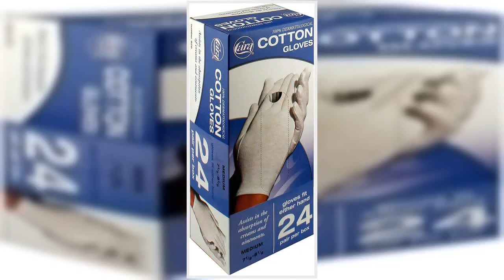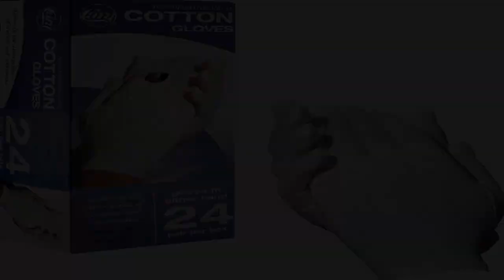Great product - Cara Moisturizing Eczema 100% Premium Cotton Gloves, Medium, White, 24 Pair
Comfortable 100% cotton gloves; aids the absorption of hand creams and ointments to prevent dry hands
Hypoallergenic and can also be used to conceal skin disorders; prevents staining of fabrics and clothing
Great value as machine washable and reusable
Perfect for material, photography, archival and art handling, jewelry, silver and coins inspections too
Each glove fits either hand and easy to get on / off
Reuseable
These hypoallergenic 100% cotton gloves work effectively to aid the absorption of hand creams and ointments or to conceal skin disorders. Make the most of lotions and treatments - perfect for overnight use. They provide a comfortable fit and can be washed for re-use. For over 15 years, Cara has been dedicated to providing the consumer with quality, cost-effective products. Consumers have come to recognize the name Cara for value. Cara provides a broad line of reliable, high-quality, and economical Home Healthcare products with manufacturer warranty to provide complete consumer satisfaction.
Great for eczema
After trying dozens of treatments to help my wife's severe eczema I got these to help her topicals absorb. They are now an essential part of her kit and her hand is 95% healed. An added bonus is that they protect her eczema from irritants when she is handling anything dusty (which is at least a few times a day).